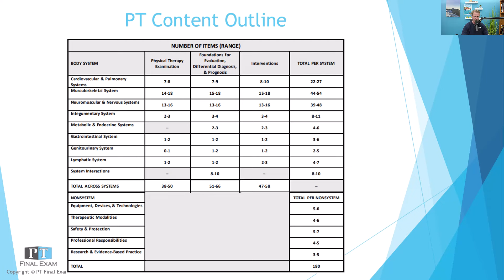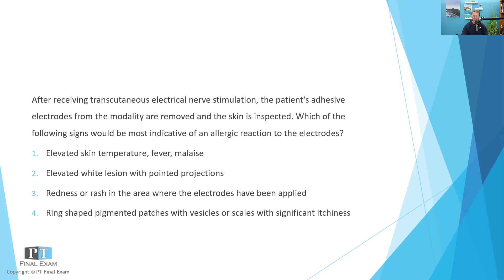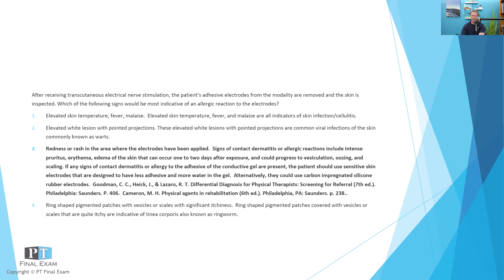NPTE Practice Question | 198 Integumentary Interventions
198.  After receiving transcutaneous electrical nerve stimulation, the adhesive electrodes from the modality are removed and the skin is inspected. Which of the following signs would be most indicative of an allergic reaction to the electrodes?